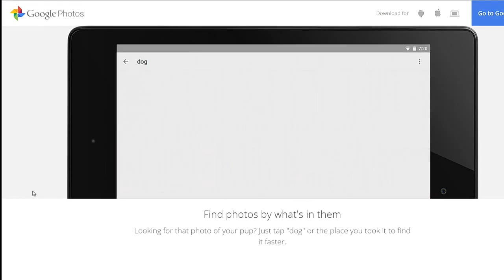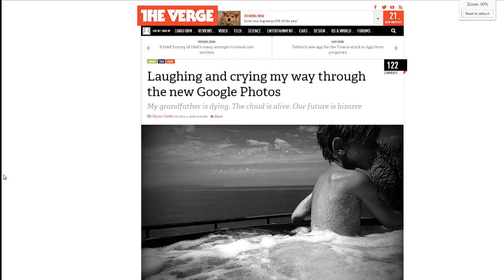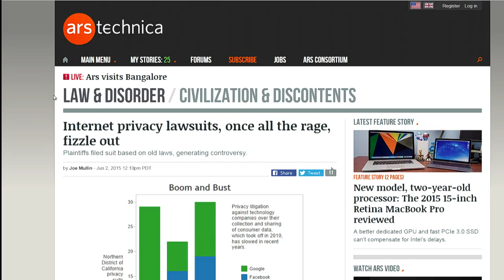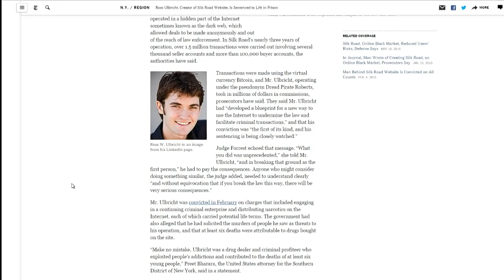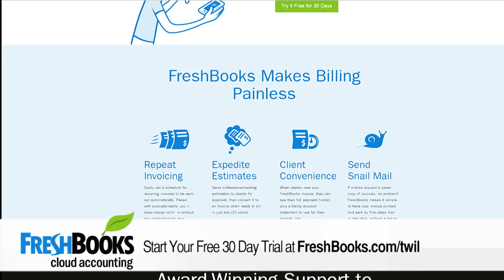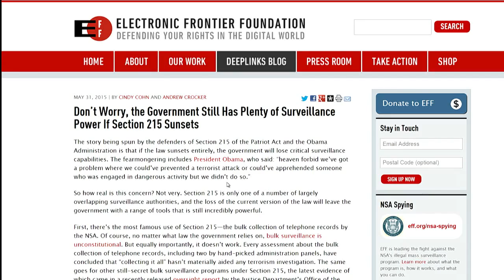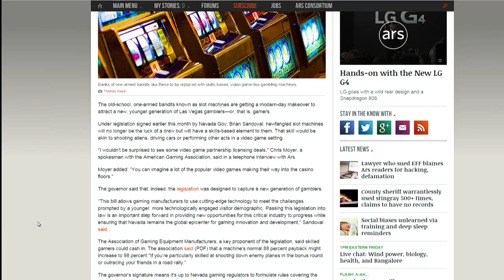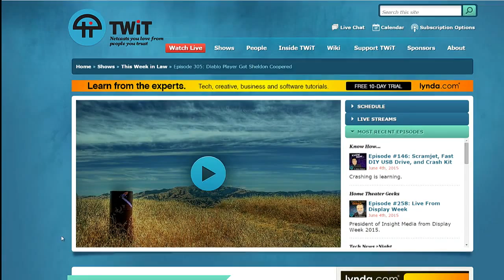This Week in Law 306: Leave the Bat'leth With the Bailiff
Hosts: Denise Howell
Creator of Silk Road website sentenced to life in prison, Oracle v. Google...and Klingonese, don't sue the EFF, and more!
Guests: Irina Manta and Michael Risch
Photo credit: Kyle Nishioka
Public list of discussion points
TWiL on Friendfeed
TWiL on Facebook
Attorneys may submit a self-study form to their local CLE board seeking MCLE credit approval. Please check the rules and requirements for your specific jurisdiction before submitting any forms.
Special thanks to Nigel Clutterbuck for the TWiL theme music.